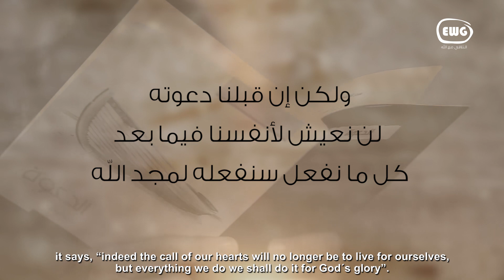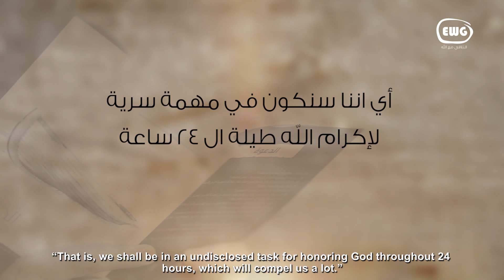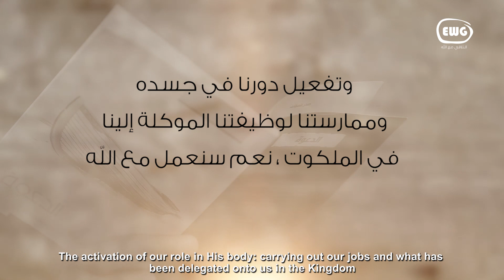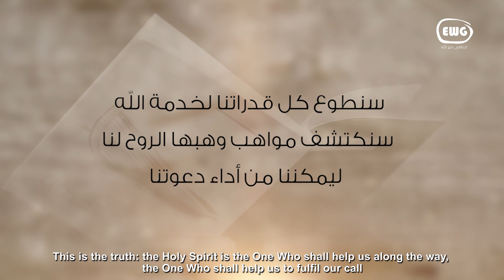الدعوة The Calling